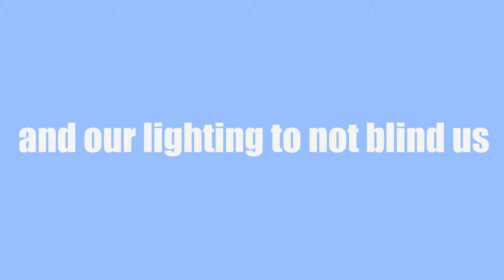PT- Silent Hills w/NateManzy Part 1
Part Two Up Soon.

Wanna Be Partnered?